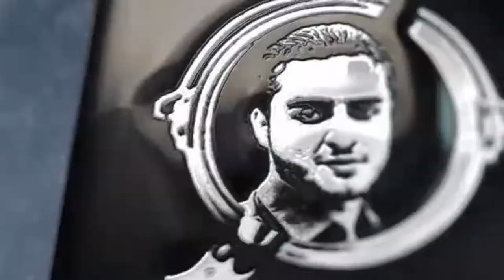رسم بطريقه عجيبه طب وشووف يرسم بالشفره والروله 😯 الرسام احمد العلوي.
رسم بطريقه غير مطروقه
رسم بالروله باستخدام شفرة القطع
حفلة تخرج قسمي هندسة الكهرباء وهندسة المواد.
تاريخ الحفلة :-  ٥/٤/٢٠١٨
حييتُ سفحَك عن بعدٍ فحييني
يا دجلة الخير ياام البساتين
المكان:- قاعة سلطانه.
الشاعر الكبير محمد مهدي الجواهري